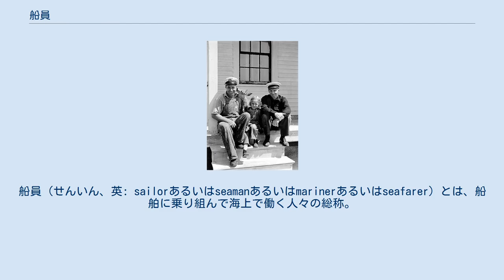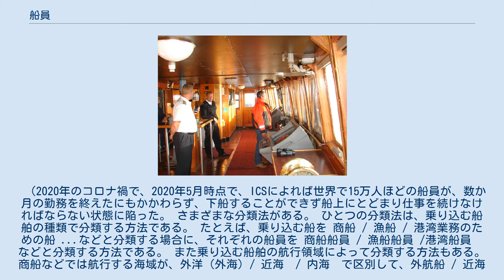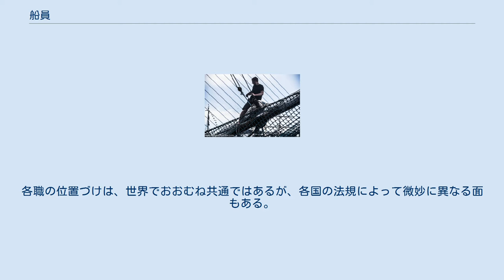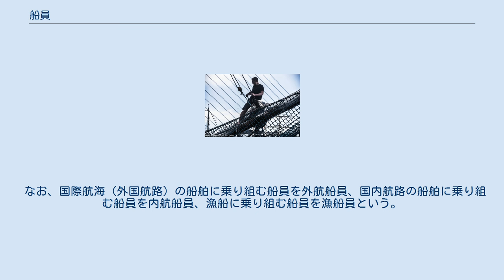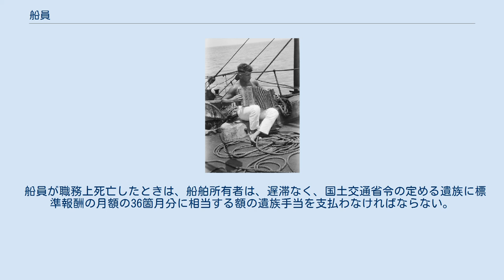船員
船員（せんいん、英: sailorあるいはseamanあるいはmarinerあるいはseafarer）とは、船舶に乗り組んで海上で働く人々の総称。
船乗り（ふなのり）とも。
古くは船方（ふなかた）とも言った。
 （船員の全部ではなく、一部ではあるが） International Chamber of Shipping（ICS）の情報によると、世界の、国際的商船の船員は1,647,500人（約165万人）におよぶと推計されている。
そのうちofficer（上級船員）は774,000人（77.4万人）。
その他（部員）が873,500人（87.4万人） 船員を供給している国のトップ5は、中国、フィリピン、インドネシア、ロシア、ウクライナとなっている。
なおratings（部員）の供給に関しては、フィリピンからが最大で、以下、中国、インドネシア、ロシア、ウクライナと続く。
一方officerオフィサー（上級船員）の供給元としては、中国が1位で、以下フィリピン、インド、インドネシア、ロシアと続く。
 世界で必要とされている船員の数は、産業的に見て、1,545,000人と推計されており、必要とされているオフィサーの数は790,500人、必要とされている部員の数は754,500人。
 現状の需要と供給の対比をしてみると、オフィサーは16,500人ほど足りておらず、部員のほうは（反対に）119,000人ほど供給過剰である。
 今後オフィサーの供給は漸増してゆくと予測されているが、その増加量は今後の需要の増加に追いついていない、と見られている。
 （2020年のコロナ禍で、2020年5月時点で、ICSによれば世界で15万人ほどの船員が、数か月の勤務を終えたにもかかわらず、下船することができず船上にとどまり仕事を続けなければならない状態に陥った。 さまざまな分類法がある。 ひとつの分類法は、乗り込む船舶の種類で分類する方法である。 たとえば、乗り込む船を 商船 / 漁船 / 港湾業務のための船 ...などと分類する場合に、それぞれの船員を 商船船員 / 漁船船員 /港湾船員　などと分類する方法である。 また乗り込む船舶の航行領域によって分類する方法もある。商船などでは航行する海域が、外洋（外海）/ 近海　/ 内海　で区別して、外航船 / 近海船 / 内航船　と分類されることがあるが、その場合に、それぞれに乗り込む船員が、外航船員 / 近海船員 / 内航船員　と分類されることがある。
 また船員のそれぞれの職務内容によって分類する方法もある。
船長 / 航海士 / 甲板員 / 機関長 / 機関士 / 機関員 / 通信士 / 調理員 等々である。
各職の位置づけは、世界でおおむね共通ではあるが、各国の法規によって微妙に異なる面もある。
 ざっくりと officer オフィサー（上級船員） / crew クルー（部員）に分ける方法もある。
 日本の船員法では、「船員」とは、日本船舶又は日本船舶以外の国土交通省令で定める船舶に乗り組む船長及び海員並びに予備船員をいう（船員法1条1項）。
「海員」とは船内で使用される船長以外の乗組員で労働の対償として給料その他の報酬を支払われる者であり（船員法2条1項）、「予備船員」とは日本船舶又は日本船舶以外の国土交通省令で定める船舶に乗り組むため雇用されている者で船内で使用されていないものをいう（船員法2条2項）。
 船員法で「職員」とは航海士、機関長、機関士、通信長、通信士及び国土交通省令で定めるその他の海員をいい（船員法3条1項）、「部員」とは職員以外の海員をいう（船員法3条2項）。
 船舶職員及び小型船舶操縦者法では、「船舶職員」とは、船舶において、船長の職務を行う者（小型船舶操縦者を除く。）並びに航海士、機関長、機関士、通信長及び通信士の職務を行う者をいう（船舶職員及び小型船舶操縦者法2条2項）。
 階級として、海技士の免許（海技免許）を持った船舶職員と海技免許を持たない部員の大きく2つに分けられ、日本では船員手帳に履歴として雇い入れ職名が記載される。
その職務は次のようなものがある。
 なお、国際航海（外国航路）の船舶に乗り組む船員を外航船員、国内航路の船舶に乗り組む船員を内航船員、漁船に乗り組む船員を漁船員という。
 船員の労働時間、休日、年次有給休暇等は、海上労働の特殊性から、労働基準法の規定の大部分が適用されず（労働基準法第116条）、別途船員法で定められている。
また、医療保険制度についても、一般労働者の健康保険で...